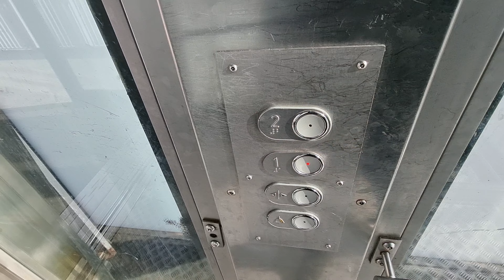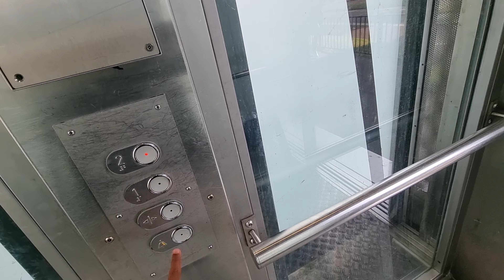(4K) An hydraulic Hopmann (Modernized by Kone) @ The High Bridge in Maastricht (West side) NL🇳🇱